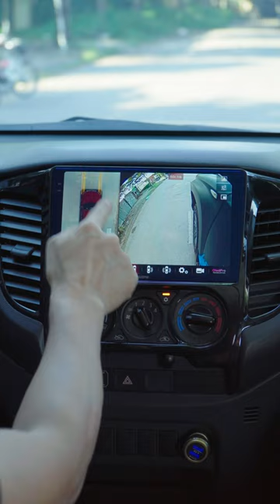Nên chọn màn hình android ô tô nào? Tổng hợp các loại màn hình ô tô từ 2 triệu đến 20 triệu.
Màn hình Android ô tô là một phụ kiện xe hơi rất được ưa chuộng bởi những tính năng thông minh và trải nghiệm tuyệt vời. Trong video này, ChungAuto sẽ tổng hợp các loại màn hình theo từng phân khúc để giúp bạn dễ dàng lựa chọn được màn hình phù hợp nhất. Cùng theo dõi nhé!

► Hỗ trợ kỹ thuật: 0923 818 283